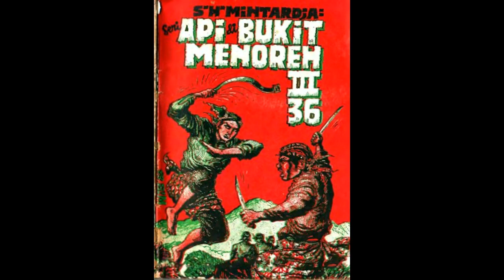Seri Cerita Silat Cersil Api di Bukit Menoreh Jilid 236